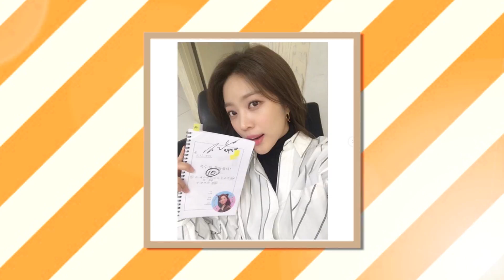[Showbiz Korea] Today's StarPic! Cho Bo-ah(조보아) & P.O(피오,Block B)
★ StarPic!
"StarPic!" brings you updates about what your favorite stars are up to by sharing their photos with viewers on the show.

스타들의 일상부터 촬영 현장 비하인드까지~ 포토를 통해 스타들의 근황을 만나보는 시간!